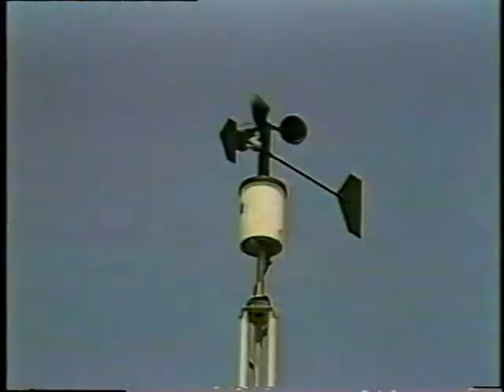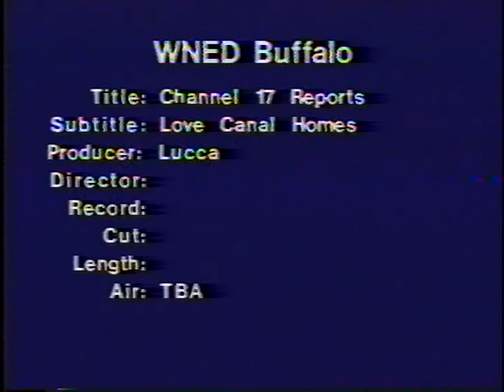Love Canal Tragedy (Part 3 of 3)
IN NIAGARA FALLS, NY IN 1978, 700 FAMILIES FLED 237 HOMES WHEN DEADLY CHEMICALS SURFACED IN THEIR NEIGHBORHOOD..WITH FRAN LUCCA AT THE EDITOR'S DESK.